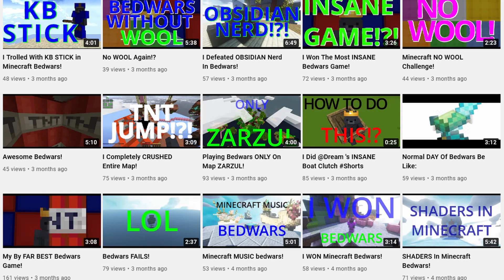My EXPERIENCE On YOUTUBE! *first video clips*